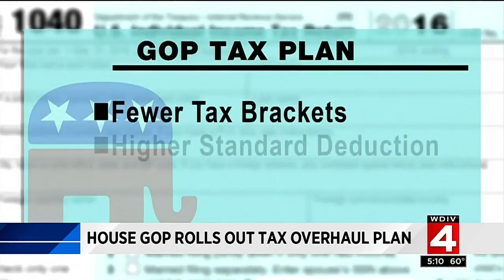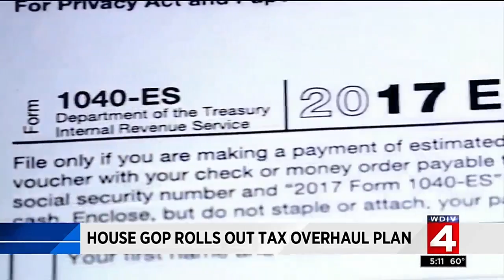House GOP rolls out tax overhaul plan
House Republicans rolled out their tax overhaul pla.